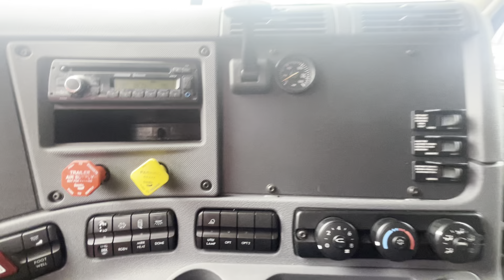2016 Freightliner Cascadia 125 For Sale! - Wallwork Truck Center - Fargo, ND